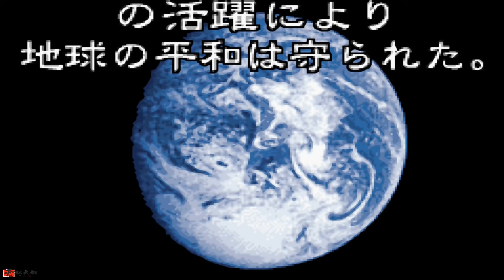对决奥特曼，使用必杀技时，请大声喊出招式名称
GBA格斗游戏《对决 奥特曼英雄》，游戏系统、画面相对简单。以主机的机能来说，但还原度尚可。

奥特曼 奥特英雄 赛文 本频道内所有视频和素材均合法合规，遵守youtube社区准则